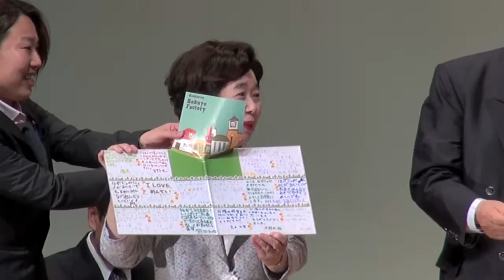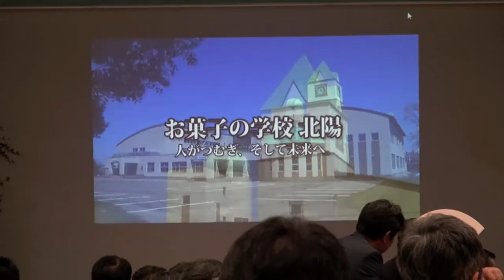福太郎オープン感謝の集い